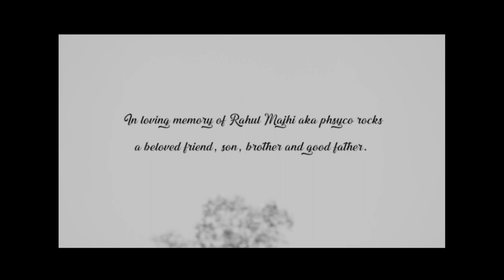Jiunu nai hola(Tribal Rain) cover song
This song (jiunu nai hola) originally by Tribal Rain is a tribute to our Late friend Rahul Majhi aka physcho rocks who passed  away recently and to the legendary frontman of Tribal Rain Late Rahul Rai Dai.

Vox: Victor Dhimal
Strings: Karan Gurung
              Samir Dumee
Recordings/mixing: Samir Dumee
Camera: Suraj Gurung
                Bishal Rai(Jhole)
Editing: Milan Gajmer
Produced by: Paperhouse Production Nepal
Special Thanks: Bobull D Majhi
                            Idolic Computer Centre
                            Renim Lama
                            Suraj Jung Chhetri
                            Mandip Gurung
                            Royal Enfield Rai
                            Nishan Limbu
                            Subash Mama
                            Sudip Bhai